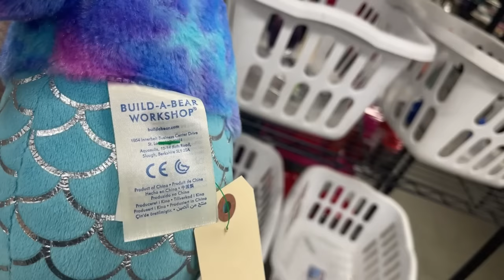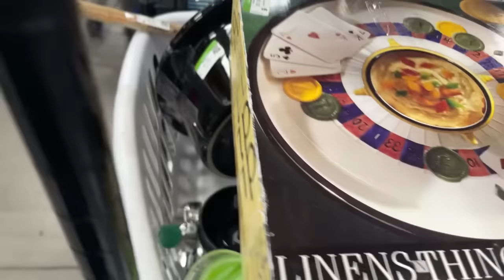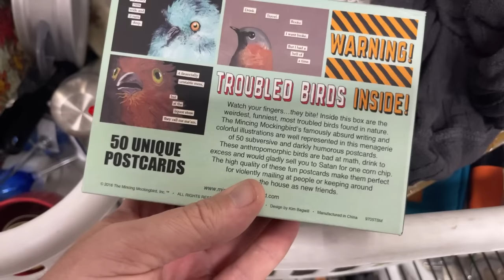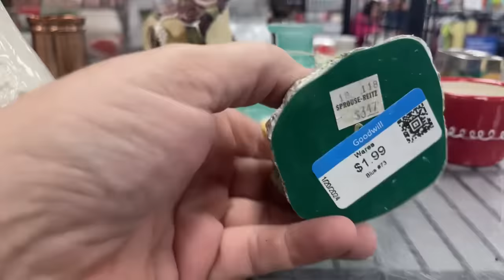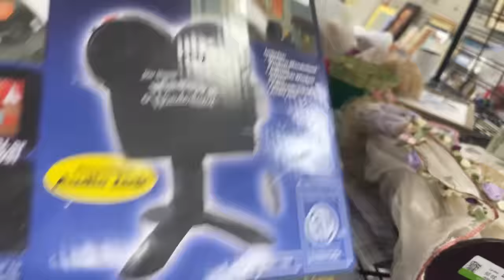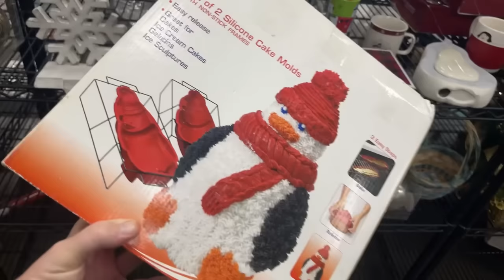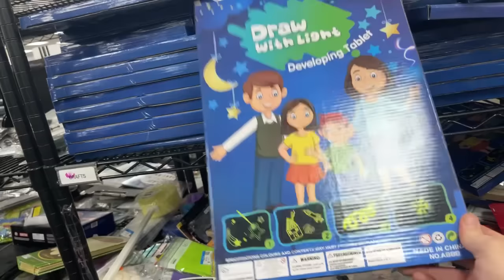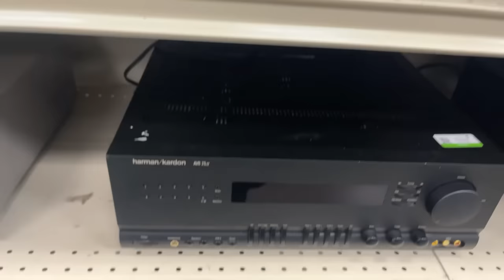Thrifting Goodwill live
just getting started here so keep coming back for more ideas

452 E Silverado Ranch Blvd. 565